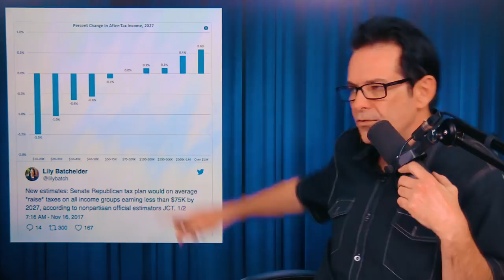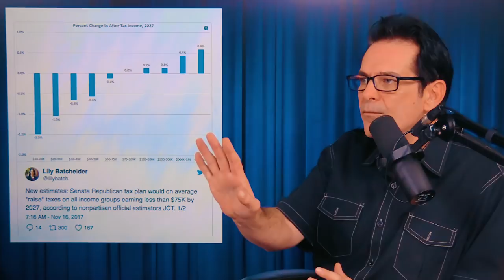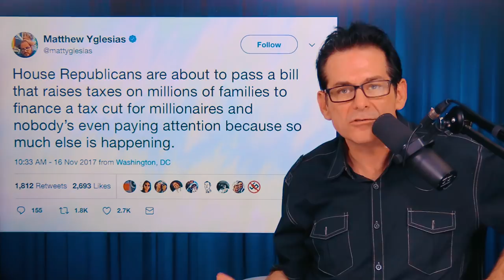Republicans Revolt Against Republican Tax Plan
▶ Use this Amazon link to do your shopping (Bookmark it!)

Edited by Brian Granillo